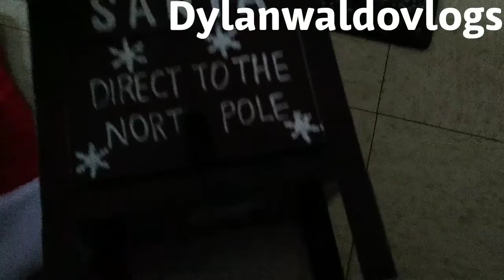I'm back vlogging part 33